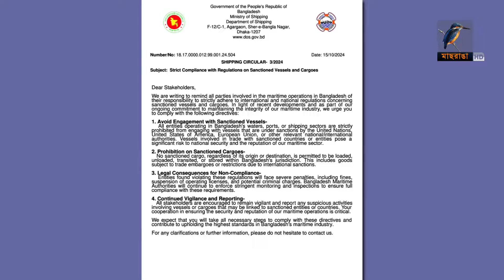আমদানিকারকদের নিষেধাজ্ঞার তালিকায় থাকা দেশের জাহাজ ব্যবহার ও পণ্য আমদানি বন্ধে সরকারের সতর্কতা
2 Bir Uttam Ziaur Rahman Road (New Airport Road)